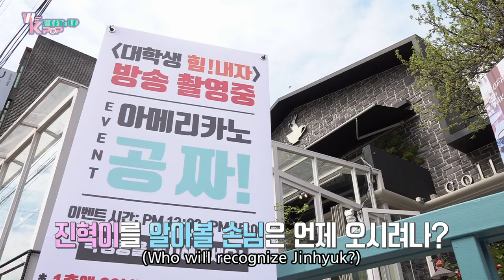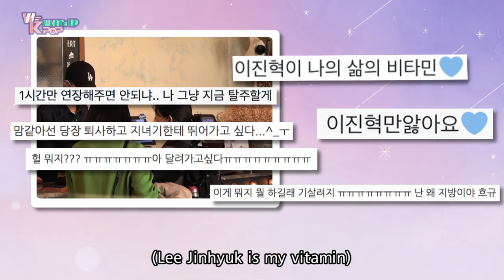Who will recognize Jinhyuk? (We K-Pop What's up!) | KBS WORLD TV 210423